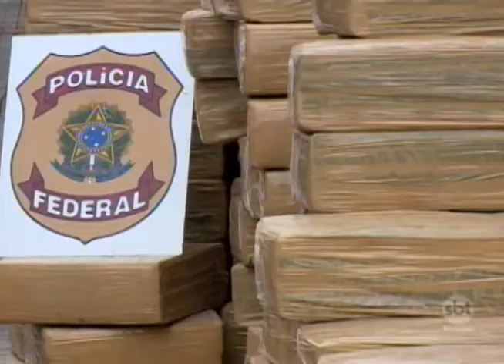PF apreende mais de 5 toneladas de maconha na região de Prudente